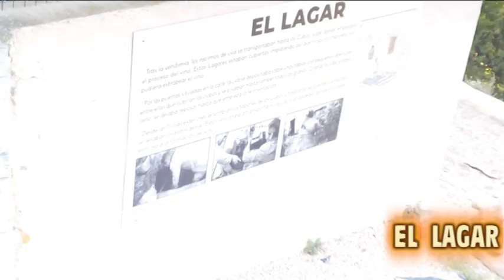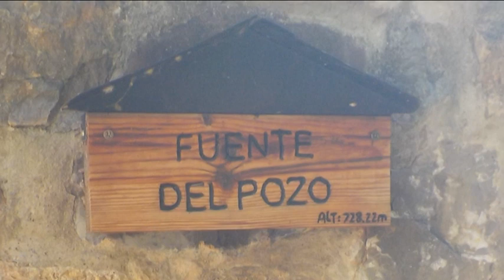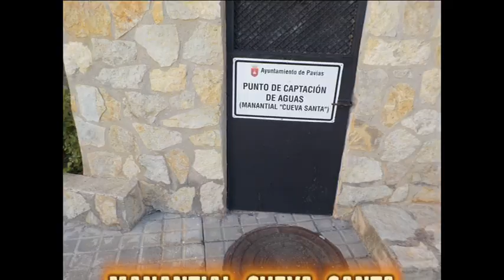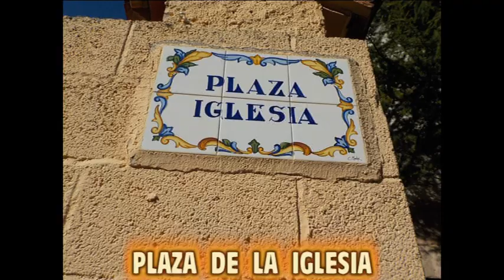PAVÍAS (Valencia)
estuve de visita en este pueblo del interior de Castellón